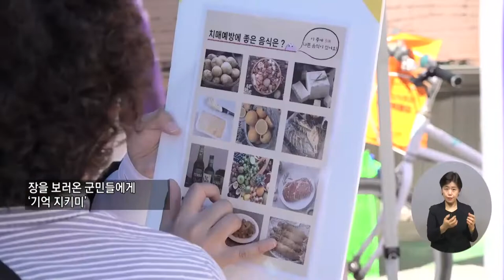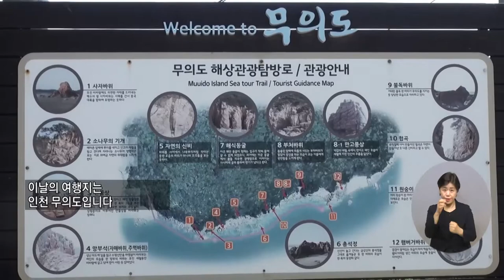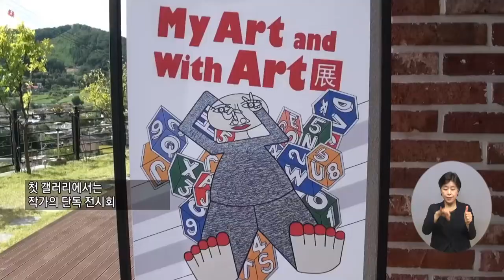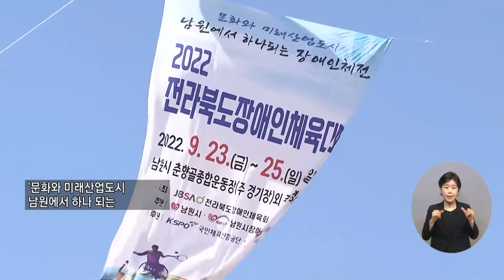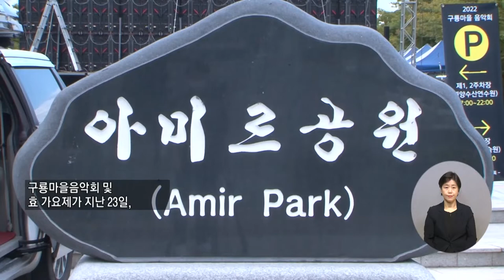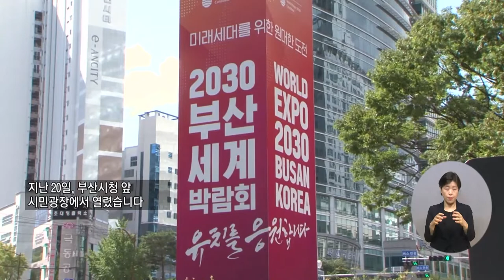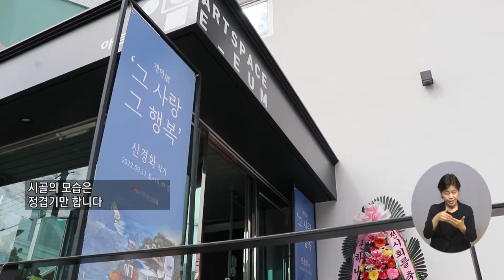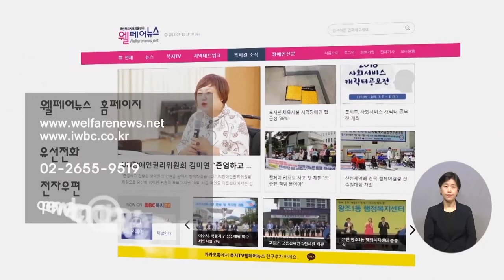복지TV뉴스 1624회 9월28일 (수) 전체영상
주요1) 이동편의 해법 모색 ‘장애인이동편의증진 특위’ 출범_박성용 기자

주요2) 횡성군, ‘제15회 치매극복의 날’ 주간 행사 펼쳐_전우주 기자

주요3) 양주시, '2022년 양주배리어프리포럼' 개최_정운선 기자

주요4) 여행으로 노숙인 복지 변화 꿈꾼다_정운선 기자

주요5) 자폐성장애 한부열 작가 ‘아트앤 아트’_정운선 기자

주요6) 원주시, 평생학습축제 개최_전우주 기자

단신1) 강원도 평생학습박람회 & 횡성 평생학습 축제 개최_강원지사

주요7) 남원시, 2022 전라북도장애인체육대회 개최_장유진 기자

주요8) 익산시, 사회복지박람회 '익산 시민을 품다'_장유진 기자

주요9) ‘음악’으로 이웃사랑 전하는 음악회_황병양 기자

주요10) “부산세계박람회 유치, 여성의 힘으로”_황병양 기자

주요11) ‘발달장애인 친화거리조성 OT zone’ 캠페인_김정현 기자

주요12) 신경화 작가 ‘그 사랑 그 행복’_이소영 기자